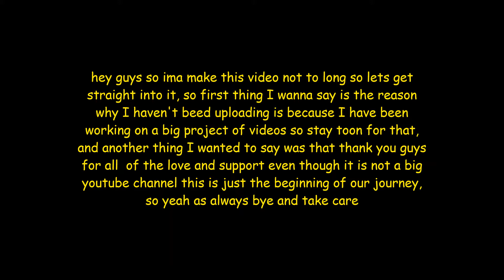ill be back!!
hey guys ill be back to making more videos but im working on a big video project coming soon. so stay toon for that!!and dont wory i wont be gone for long. but as always bye and take care!!